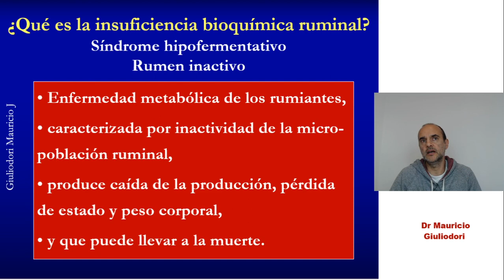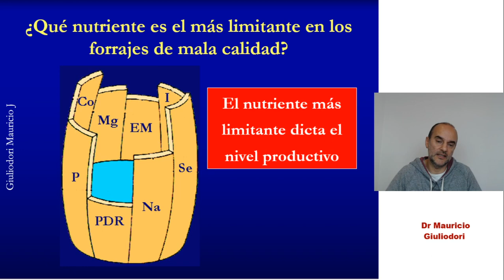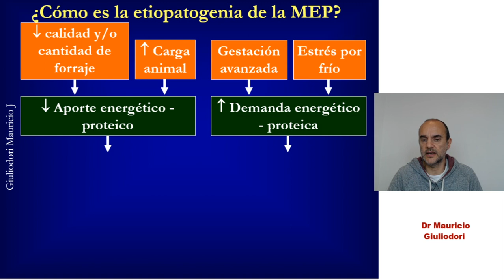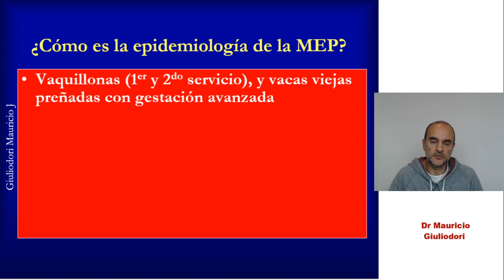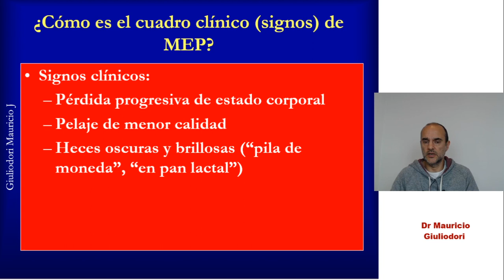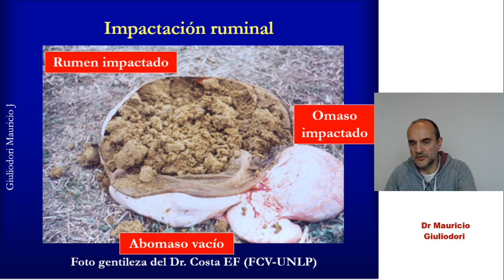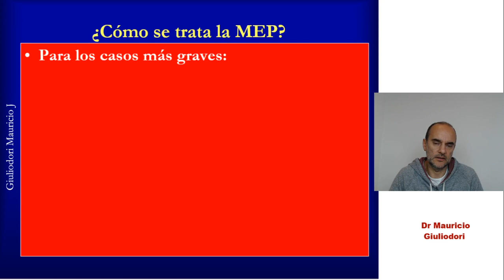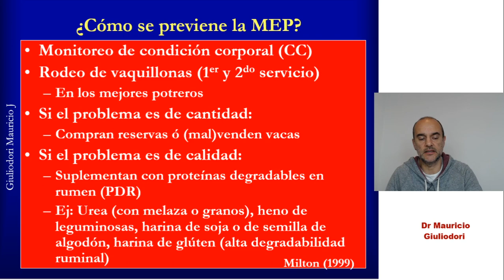Malnutrición energético proteica: síndrome hipofermentativo o insuficiencia ruminal o rumen inactivo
Se describe qué es la malnutrición energético – proteica también conocida como síndrome hipofermentativo, insuficiencia bioquímica ruminal, rumen inactivo o impactación ruminal. Es una enfermedad metabólica de los rumiantes (vaca, oveja y cabra) que se caracteriza por la insuficiencia de la micropoblación ruminal; es decir, que prácticamente se pierde la capacidad de fermentación de las bacterias ruminales. Se describe cómo se desarrolla la inactividad de la flora ruminal y qué consecuencias metabólicas tiene sobre el rumiante (fermentador anterior): balance energético negativo que lleva a la lipólisis, a la atrofia serosa de las grasas, y a la hipotermia; balance nitrogenado negativo que lleva a la degradación de proteínas (proteólisis) que se manifiesta con debilidad muscular, maldigestión y malabsorción. Se describe a la proteína degradable en rumen (proteína soluble) como el factor limitante. Se detallan las características de las categorías más susceptibles, vaquillonas y vacas viejas. Se explica cómo se produce la impactación ruminal. Por último, se describen las características de las heces (bosta), la prueba de reducción del azul de metileno, etc. La evaluación de la condición corporal y la suplementación con proteína degradable en rumen.